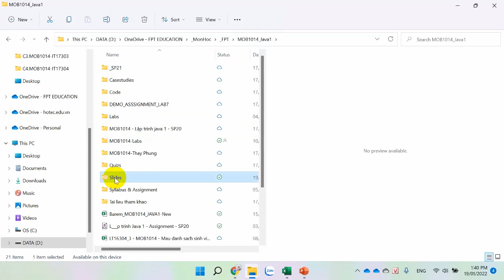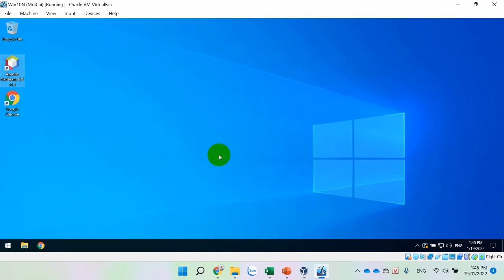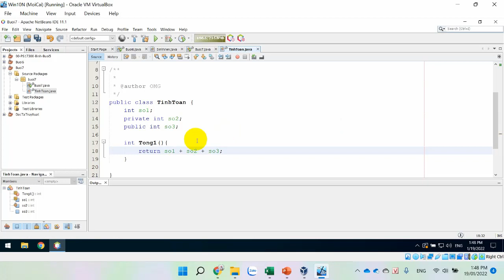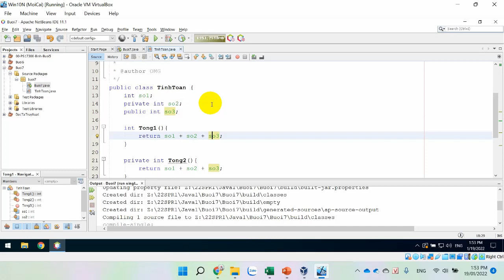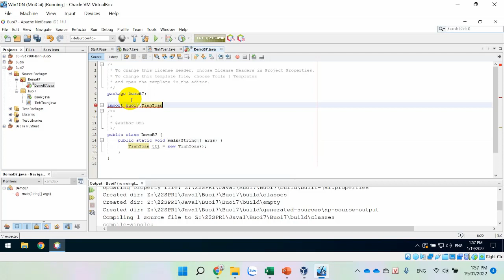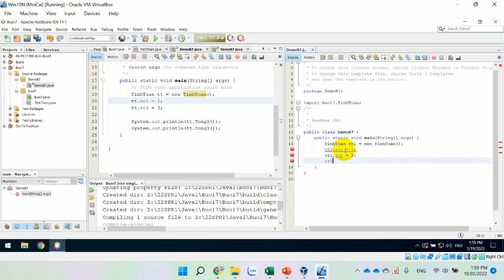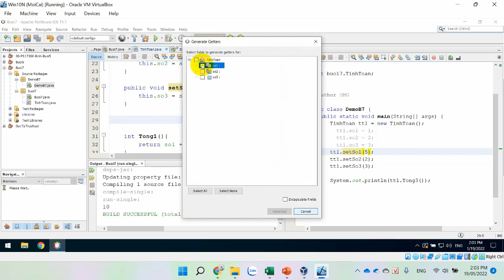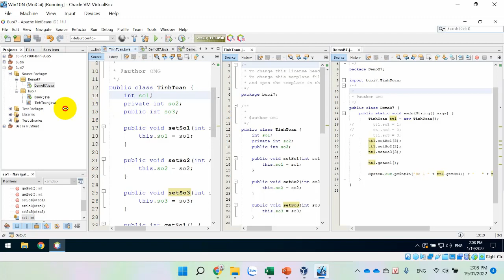MOB1014 - Java 1 - Đặc tả truy xuất: Public - Protected - Default - Private